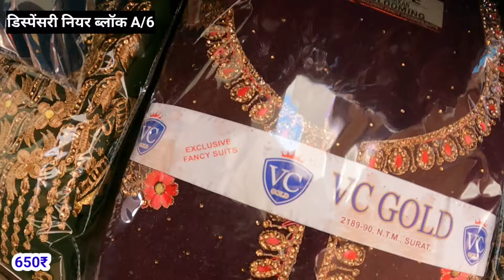आज का थर्सडे बाजार🤔inderlok market delhi latest video inderlokmarket thursday bazar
Important Key
inderlok thursday market delhi lateszt video
inderlok bazar market
baby dress inderlok market
inderlok market summer collection
inderlok
inderlok market
inderlok thursday  market delhi
Today Inderlok Market
देखिए आज का inderlok bazaar
inderlok market delhi timmings
inderlok shoes market delhi
inderlok wholesale market in delhi
inderlok bazar
inderlok market
inderlok bazaar delhi
लक्जरी और रॉयल कलेक्शन इंद्रलोक में

Hello My YouTube Family  Today We are Going To  Delhi Famous Market  Exploring to THURSADY BAZAR INDERLOK MARKET   DELHI  So  Please Watch This Video & If You Like This Please Subscribe Share  & Comment
हेलो माय यूट्यूब फैमिली आज हम दिल्ली के प्रसिद्ध बाजार में जा रहे हैं  वीरवार बाजार इंद्रलोक मार्किट दिल्ली अगर आपको यह पसंद है तो कृपया सब्सक्राइब करें शेयर और कम